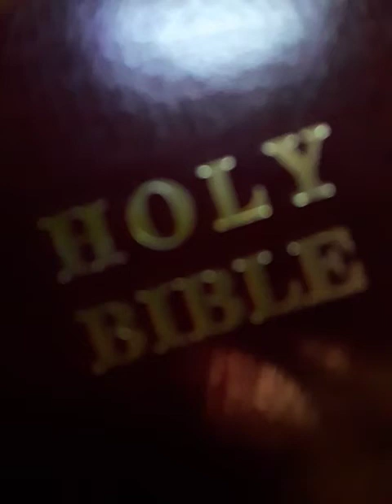The Presence Driven Church // Neville Johnson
Forever.
Amen

Good Channels

Good videos

Song
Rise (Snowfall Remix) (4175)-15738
Artist
Tony Anderson
Album
Tony Anderson
AdRev for a 3rd Party (on behalf of Music Bed (Music Bed)); AdRev Publishing, UNIAO BRASILEIRA DE EDITORAS DE MUSICA - UBEM, LatinAutor - UMPG, and 6 Music Rights Societies